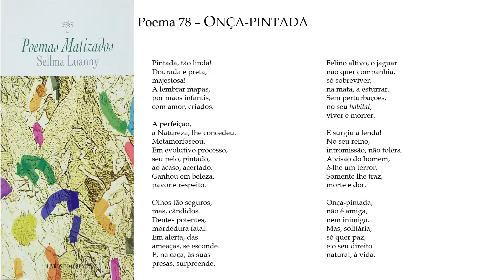Poemas Matizados p78 ("ONÇA-PINTADA") com áudio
Poema "78" do livro POEMAS MATIZADOS de Sellma Luanny (pseudônimo da escritora Sellma Batalha), publicado em Macau, China, 2018.